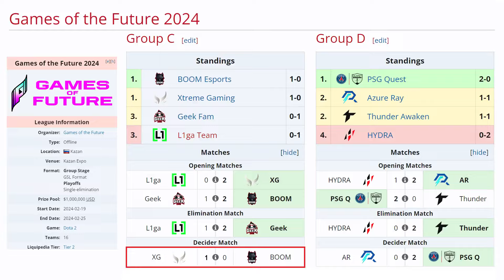BOOM VS XTREME GAMING BO3[GAME 2]AME, XINQ VS PAKAZS, SLATEMS- GAMER OF THE FUTURE 2024 - DOTA 2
TORNEO GAMER OF THE FUTURE 2024

🚨 [BOOM ESPORTS]
✅ Templar Assassin
✅ Lina - Slatems
✅ Timbersaw - Ilich
✅ Tiny - Night
✅ Vengeful - Panda

🚨 [XTREME GAMING]
☑️ Dragon Knight
☑️ Outworld Destroyer - XM
☑️ Mars - XXs
☑️ Shadow Demon - XinQ
☑️ Mirana - Dy

TIME LAPSE
00:00 TABLA
00:02 PARIMATCH
00:20 FASE PICK
00:30 GAME